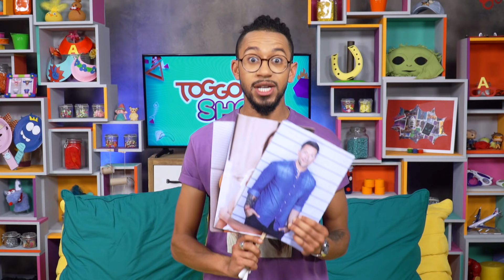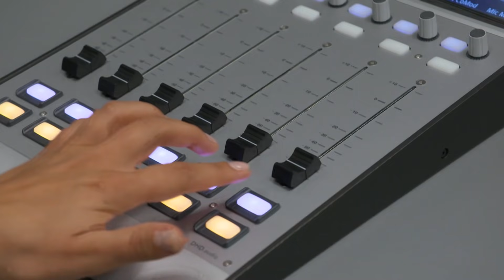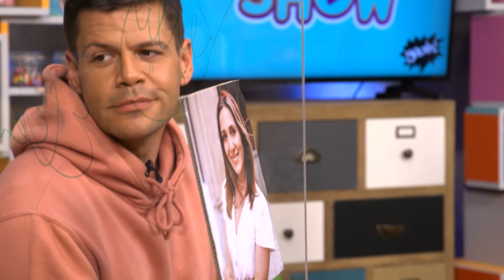SARAH ist ZURÜCK | Challenge mit TOGGO Radio | Spirit: Wild und Frei | TOGGO Show | Ganze Folge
ENDLICH!!! Sarah ist zurück im TOGGO Show Studio. Sarah und Jonas freuen sich so sehr darüber, dass sie ganz besondere Geschenke für einander besorgt haben. Außerdem sind die Moderatoren Vanessa, Simón und Flo von dem neuen Kinder-Radiosender „TOGGO RADIO“ zu Gast. Lisa zeigt euch wie man ein cooles Fingerfußballspiel ganz leicht selber machen kann. Und Lia und Alfi nehmen an der „Spirit: Wild und Frei – Abenteuer Zuhause Challenge" teil und präsentieren ihre besten Tipps gegen Langeweile.

3-2-1 TOGGO Show: In der TOGGO Show zeigen euch Sarah und Jonas die besten Tipps gegen Langeweile! In der TOGGO Show dreht sich alles um Action, Spaß, Basteln und um alle Trends, die auf dem Schulhof grade Thema sind. Das chaotische Eichhörnchen Fips geht in seinen Toplisten lustigen und interessanten Themen auf den Grund und Bastelexpertin Lisa zeigt, wie man mit ganz einfachen Mitteln kreativ werden kann.